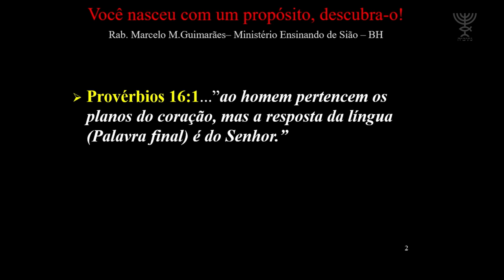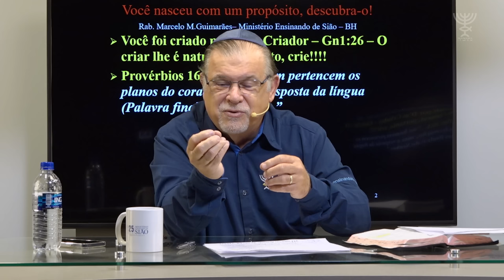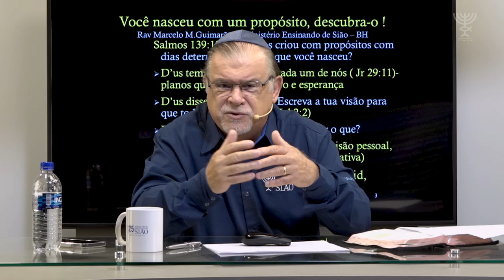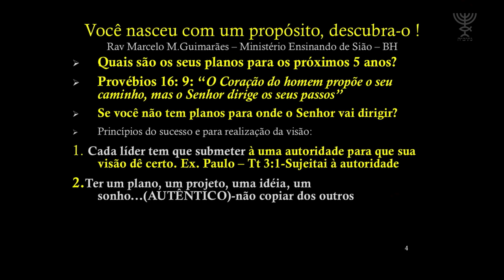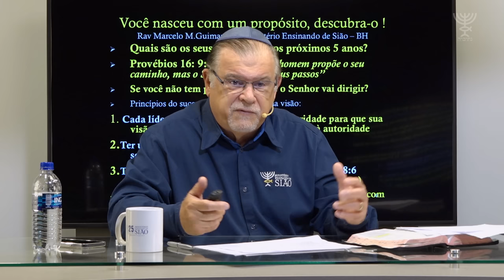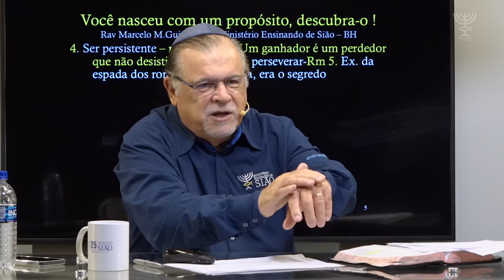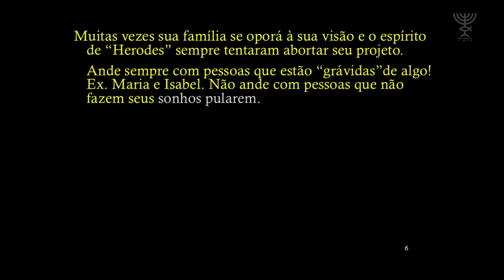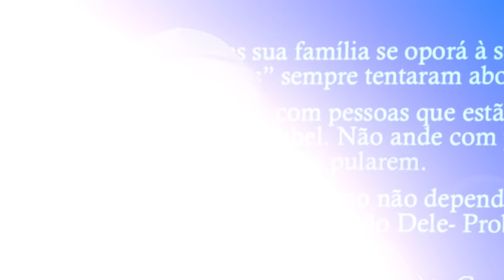Você nasceu com um propósito, descubra-o — Restauração Plena | Série 4 — Vídeo 1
Muitas pessoas vivem sem saber por que nasceram! Não tiveram oportunidade de saber ainda que todo ser humano nasce com um propósito divino. Não existe vida sem propósito, segundo à Palavra. Outros vivem cheios de planos e projetos, mas se perdem, não realizando com sucesso nenhum deles. Por quê? Neste vídeo rabino Marcelo reflete sobre este importante tema, induzindo a todos a descobrirem e realizarem os propósitos segundo do coração de D´us. _“Muitos são os planos no coração do homem, mas o desígnio do Senhor, esse prevalecerá.”_ (Pv 19:21). Assista e compartilhe!

Seja um mantenedor de nosso trabalho no Brasil, Israel. Acesse